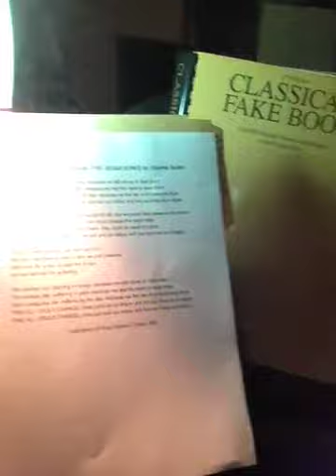A Vegan Vegetarian Theme Song: This All Could Change lyrics words Popular Trending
A Vegan Vegetarian Theme Song: This All Could Change
My Best & Most Popular Trending Vegan Vegetarian Song
a song promoting Vegeterian & Vegan lifestyles for the the benefit of the animals, starving children and the earth